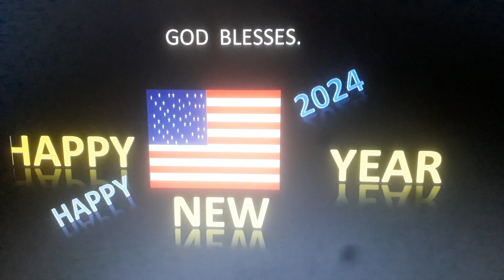Happy new year 2024